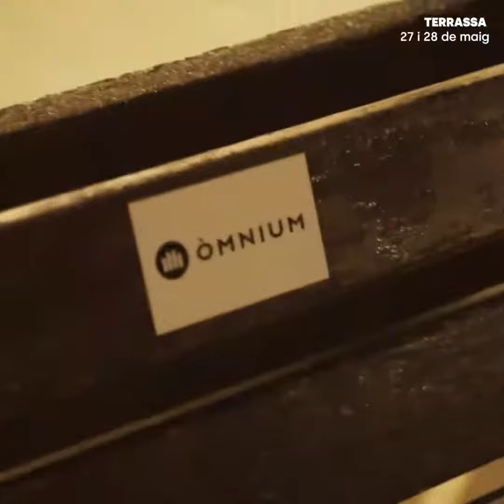[EL CARTELL DEL LÍMBIC] Ja coneixem el cartell complet del Límbic, el festival itinerant de creació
[EL CARTELL DEL LÍMBIC] Ja coneixem el cartell complet del Límbic, el festival itinerant de creació contemporània d'Òmnium que omplirà, any rere any, els carrers de música, dansa, circ, humor i poesia, circ, performances... El millor del millor de la creació cultural en català. ⚡️
- Òmnium Cultural